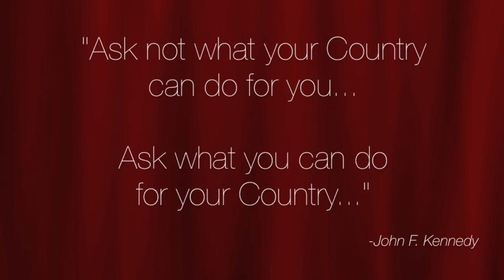Kuwait in 10 Years: Day 3 @ AUM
As a part of STUDENTALK's Interactive Campaign, we're going around all the Universities and Colleges in Kuwait, and asking the students to share their thoughts and goals for the question:

Kuwait in 10 Years: What role do you see Yourself Playing?